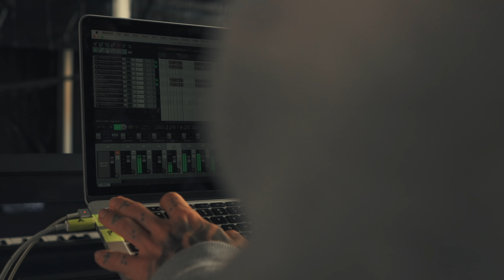DIOGO PIÇARRA @ SEIXAL 30.04.2021 [RESUMO]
Resumo do concerto no âmbito das comemorações do 47.º aniversário da Revolução do 25 de Abril pela Câmara Municipal do Seixal! Obrigado a todos!

Recap of the live show celebrating the 47th anniversary of the Revolution of the 25th of April in Seixal! Thank you to everyone!